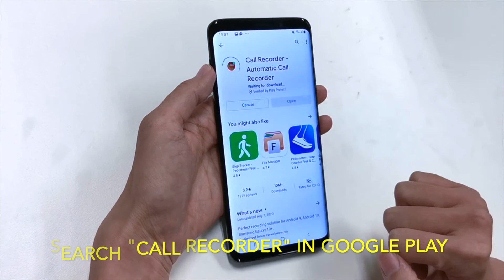HOW TO RECORD CALLS IN ANDROID 10 | EASY TRICK 2020😱🔥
Watch the video to see whether it works on your devices.